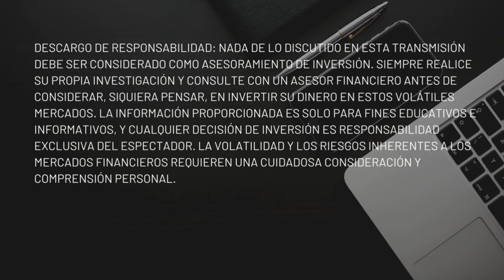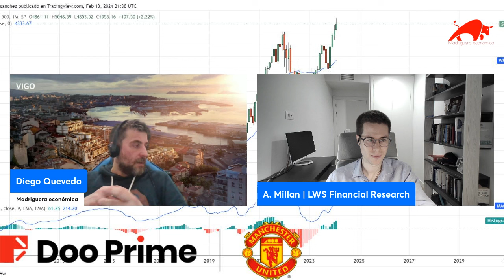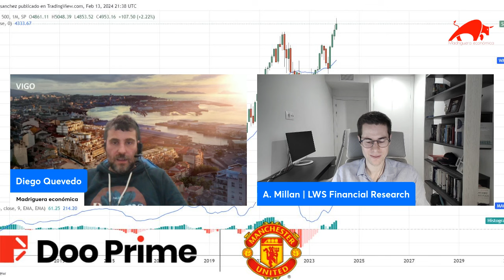Liquidez y commodities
Ventajas de Doo Prime por ser seguidor de nuestro canal

¡Bienvenidos a nuestro directo semanal! Nos sumergiremos en el fascinante mundo de las finanzas, explorando los cuatro pilares fundamentales que impulsan la economía global: liquidez, materias primas, crecimiento económico y deuda. Acompáñanos mientras desentrañamos las complejidades de estos temas y analizamos su impacto en el panorama económico actual. Me acompaña por primera vez en el canal Albert Millan.

Breve presentación de los temas clave a abordar.
Importancia de entender la interconexión entre liquidez, materias primas, crecimiento y deuda en el contexto económico actual.

Análisis de las políticas monetarias y su impacto en la liquidez.
Ejemplos de eventos recientes que han afectado la liquidez a nivel global.

Exploración de las materias primas más influyentes en la economía.
Impacto de la oferta y la demanda en los precios.
Análisis de tendencias actuales y posibles escenarios futuros.
4. Crecimiento Económico:

Factores que impulsan o frenan el crecimiento económico.
Indicadores económicos clave y su interpretación.
Estudio de casos de países que han experimentado cambios significativos en su crecimiento económico.

Tipos de deuda y su papel en la economía.
Evaluación de la sostenibilidad de la deuda a nivel global.
Discusión sobre cómo las políticas fiscales afectan la deuda y, a su vez, la economía.

Interacción con la audiencia.
Respuestas en tiempo real a preguntas y comentarios sobre los temas discutidos.

Recapitulación de los puntos clave.
Perspectivas para el futuro y posibles escenarios económicos.

Adelanto de los temas a tratar en el próximo directo.
Agradecimientos a la audiencia por su participación.

X Albert

X Diego

Descargo de responsabilidad: Nada de lo discutido en esta transmisión debe ser considerado como asesoramiento de inversión. Siempre realice su propia investigación y consulte con un asesor financiero antes de considerar, siquiera pensar, en invertir su dinero en estos volátiles mercados. La información proporcionada es solo para fines educativos e informativos, y cualquier decisión de inversión es responsabilidad exclusiva del espectador. La volatilidad y los riesgos inherentes a los mercados financieros requieren una cuidadosa consideración y comprensión personal.